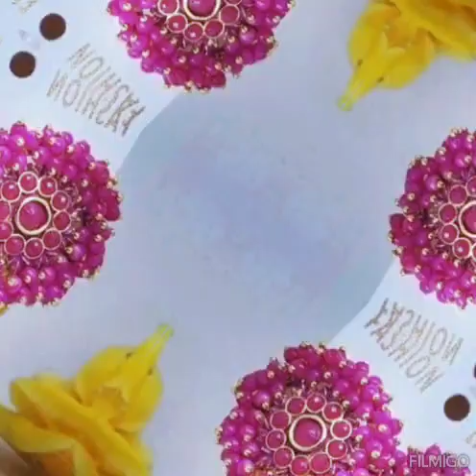choose your fevouret yering😍😍